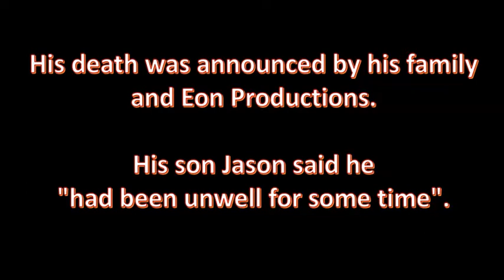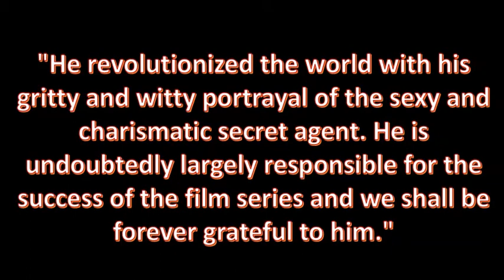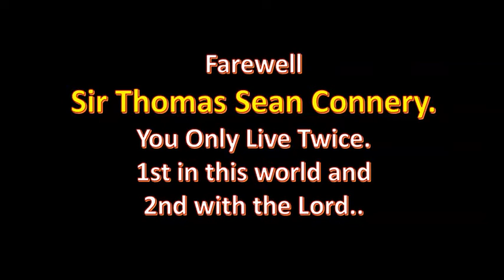Farewell James Bond, Agent 007, SEAN CONNERY, October 31, 2020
May your rest in peace with the Lord Sir Thomas Sean Connery